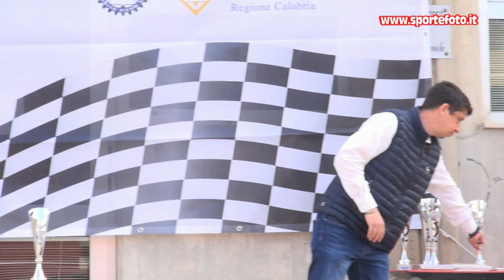Stefano Caivano - 2' mini slalom citta` di Amendolara (CS) 2022